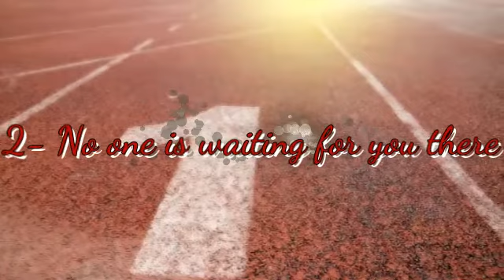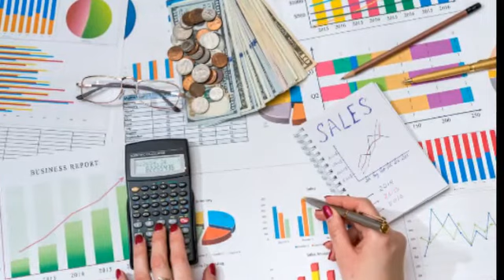NEVER be discouraged_ 5 Mindset trick (warning: you could get angry)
In this video, the mental Advices that will make you MOTIVATED. At least you will for sure get inspired.

These moments are not easy for many of us. Everything is closed, we are confined... Discouragement should Never stop you. Here are the reasons that will make you persevere, and *rich* your goals.
Adopt the good mindset, memorize theses thing, and become a winner. We are all united.

Everything start in our mind.